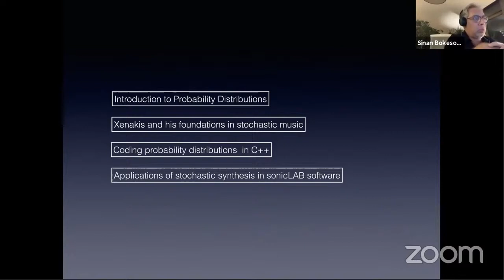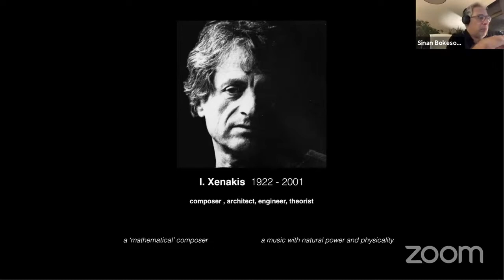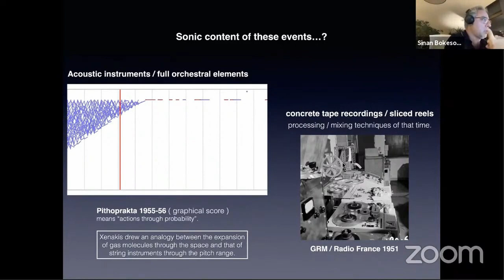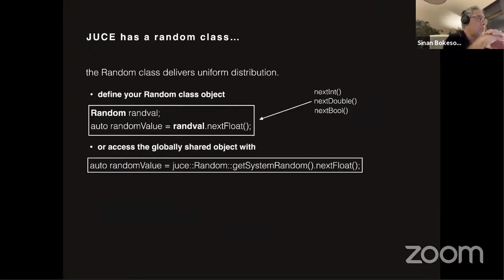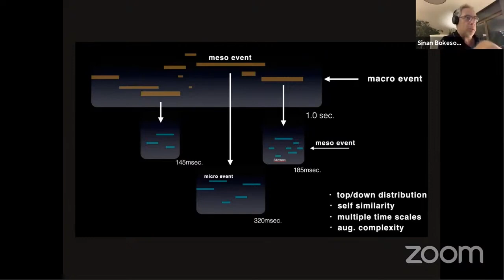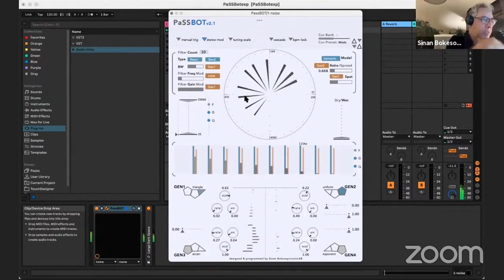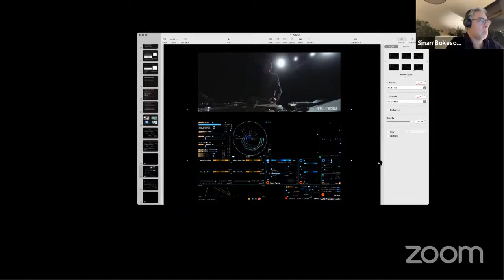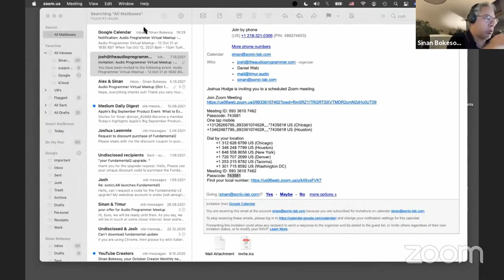"Applying Probabilistic Distributions Within sonicLAB" || Sinan Bökesoy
Sinan Bökesoy (sonicLAB)

“Applying Probabilistic Distributions Within sonicLAB”

Abstract:

"The founder and developer at sonicLAB will talk about the applications of probabilistic distributions and their stochastic behavior which power up the sonicLAB sound synthesis and processing tools. Some details on programming aspects and strategies of building generative behavior for modern sound synthesis and computer music using these statistical functions are the main focus of this talk. The practical results will be observed directly on sonicLAB’s existing software."

Inclusion is at the core of our meetups, and we follow the Berlin Code of Conduct.

See our past meetups here:
Dave Rowland - Real-time Tradeoffs in Audio Programming

Join the Audio Programmer Discussion Group: Community - The Audio Programmer